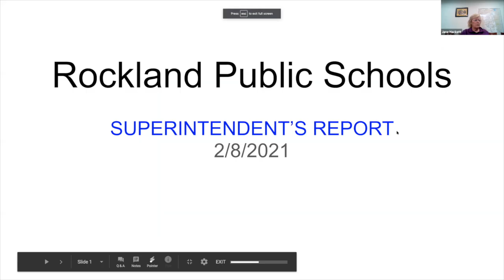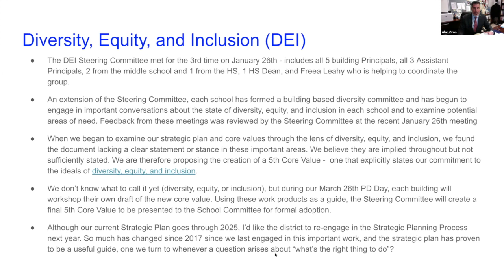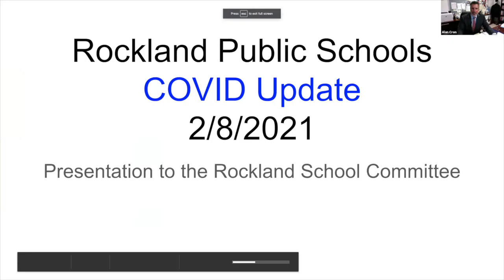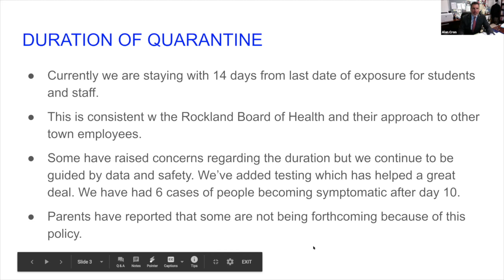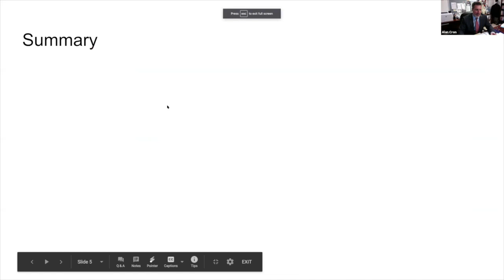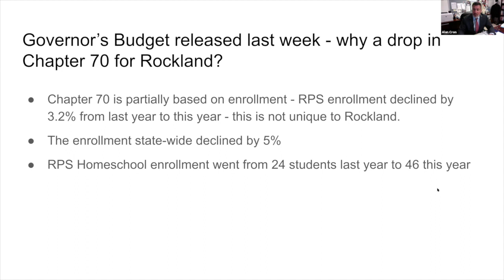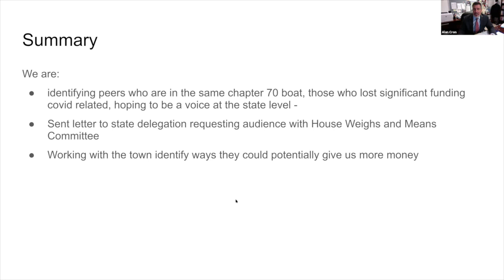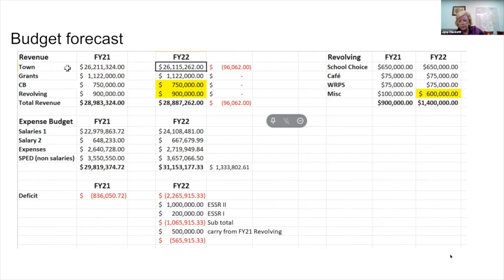School Committee February 8, 2021